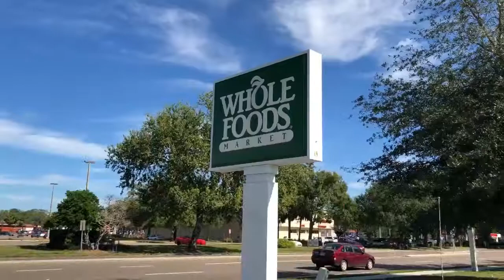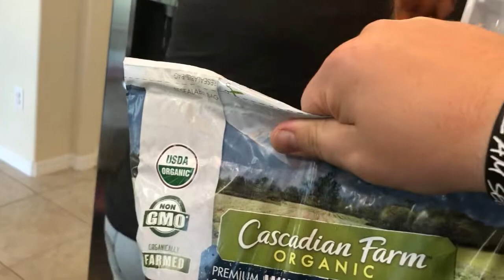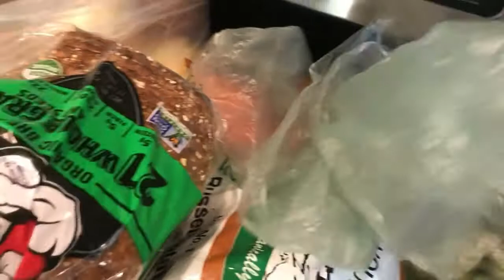You'll never guess what we bought on our Thanksgiving shopping trip!!!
We went out shopping to get all the preparations for Thanksgiving, you'll never guess what all we bought!! Plus someone stayed up WAY past bedtime!!

Thanks for stopping by Mom, Dad, & the Girls!!  We are a Christian family that tries to post at least 5 vlogs a week! We mainly vlog our daily lives, events, and sometimes dive into jokes, reviews, pranks, and challenges!!  We want to share our lives with family and meet new friends that will become family. Mom, Dad, & the Girls YouTube Channel